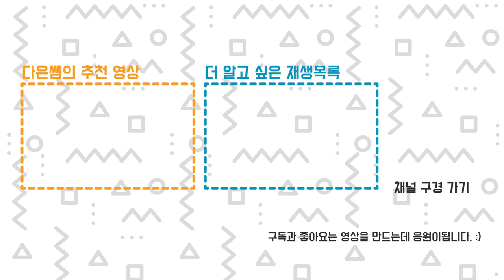트윙클 + 마블 & 색이 변하는 매직 필라멘트 비교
필라멘트 안에 점, 점, 점, 이물질(?)이 들어가 효과를 나타내는 트윙클, 마블 필라멘트와
보는 방향에 따라 색이 바뀌는 매직 필라멘트 비교합니다
00:00 티윙클 필라멘트 비교 시작
00:37 팔각 화분
01:07 은행 모양 화분
01:50 야광 필라멘트
03:04 매직 필라멘트
03:53 꽃병
04:15 쓰레기통
06:35 TPU 필라멘트
2022년 9월 29일 라이브 방송을 내용에 맞게, 보기 편하게 편집한 영상입니다. 구매 선택은 본인 결정 입니다.
중국에서 직구로 구매한  SUNLU 레인보우 필라멘트는 알리에 검색해 보세요.